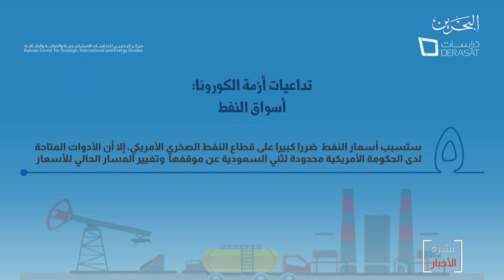البحرين مركز الأخبار : مركز دراسات يصدر تقرير تحليلي بعنوان تداعيات أزمة الكورونا 03-04-2020